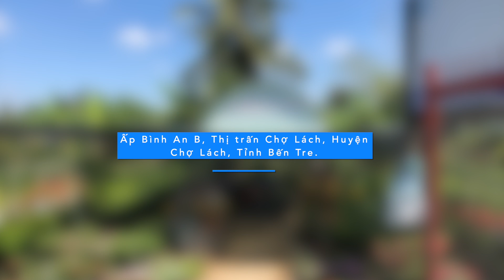Cây giống Chợ Lách Bến Tre - Trại cây giống Nguyễn Văn Bình nhóm Bảo Nông | ZaiTri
Trại cây giống Nguyễn Văn Bình hay Ba Bình một hộ nông dân giỏi chuyên cung cấp giống Cây trồng ở huyện Chợ Lách tỉnh Bến Tre với các giống cây nổi tiếng như Sầu Riêng RI 6, Bơ sáp da xanh, cây mít, cây bưởi, cây ca cao, vú sữa, xoài, thanh long ruột đỏ | ZaiTri

Trại cây giống Nguyễn Văn Bình và các thành viên nhóm Bảo Nông ở miền Nam - Đồng bằng Sông Cửu Long luôn đồng hành cùng nhà nông để thực hiện một nền nông nghiệp bền vững. Trong đó trại cây giống Ba Bình nỗ lực thực hiện  cung ứng đúng giống, bảo đảm chất lượng giống, đáp ứng kịp thời, đầy đủ kỹ thuật chuyên ngành để góp phần cho hộ gia đình, kinh tế trang trại, kinh thế nông nghiệp vùng phát triển bền vững  với thế mạnh Trái cây giống miền Nam.

TRẠI GIỐNG CÂY TRÔNG NGUYỄN VĂN BÌNH
Địa chỉ: Ấp Bình An B, Thị trấn Chợ Lách, Huyện Chợ Lách, Tỉnh Bến Tre.
Điện thoại: 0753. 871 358 -  Di động: 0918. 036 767

Cập nhật ngày 18/06/2020 về doanh nghiệp đã lên thành công ty để hoạt động phù hợp và cung cấp giống cây trồng chất lượng và số lượng lớn hơn.

Công ty TNHH MTV Sản Xuất - Dịch Vụ - Xuất Nhập Khẩu Giống Cây Trồng Nguyễn Văn Bình
Ấp Bình An B, thị trấn Chợ Lách, tỉnh Bến Tre,

CLIP ĐỘC QUYỀN Cây giống Chợ Lách Ba Bình CỦA ZAITRI ĐỀ NGHỊ CÁC CÁ NHÂN & TỔ CHỨC KHÔNG REUP CLIP VÀ SỬ DỤNG TRÍCH 1 PHẦN CLIP TRONG BẤT KỲ TRƯỜNG HỢP NÀO.